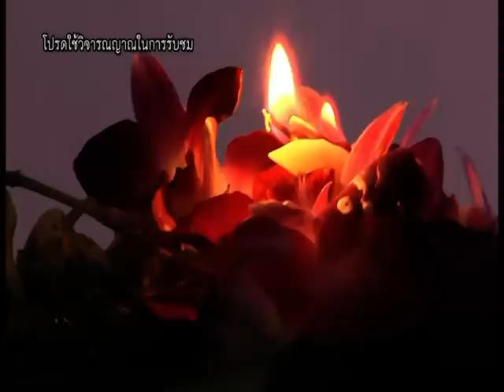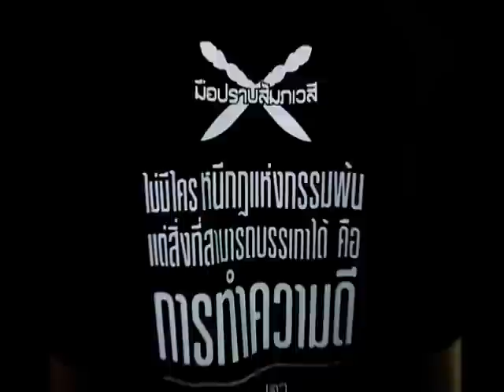รายการมือปราบสัมภเวสี "ปาฏิหาริย์ ตายแล้วฟื้น" EP.123 [4/4]